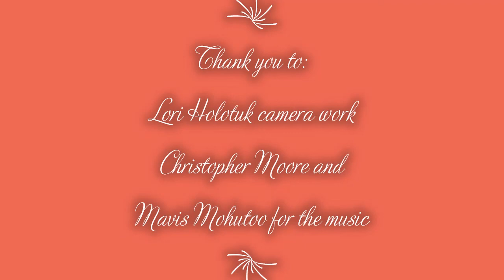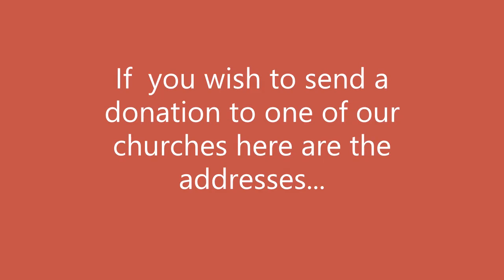August 16 Worship at St. Paul's with masks in the sermon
August 16 Worship at St. Paul's with a reflection on the mask debate in the sermon